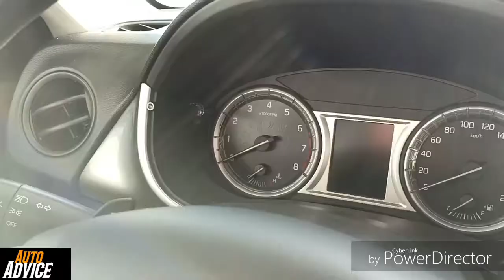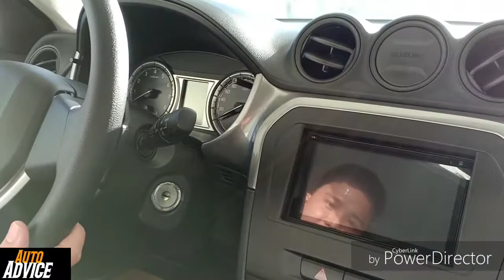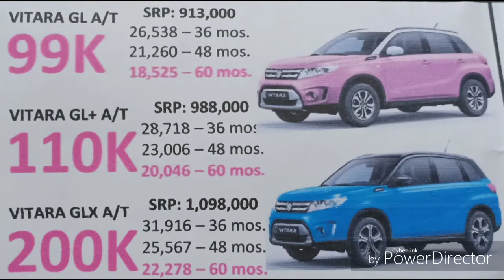2019 Suzuki Vitara GL Philippines | Exterior and Interior Full Review 2018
Suzuki All New Vitara 2018
For more info.
Contact to - Jerome Ignacio 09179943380